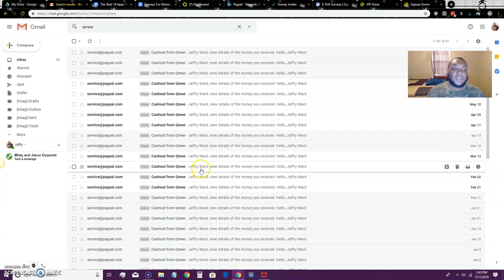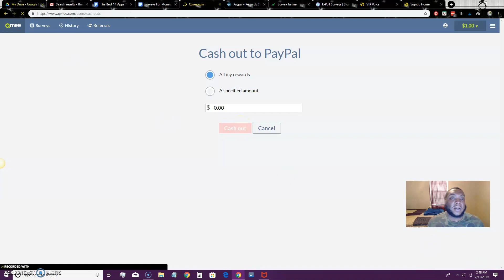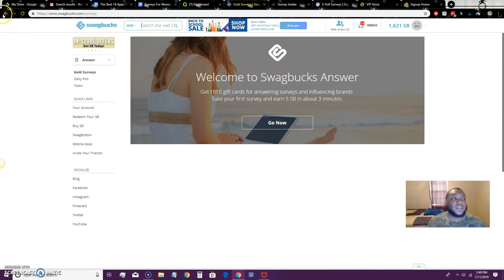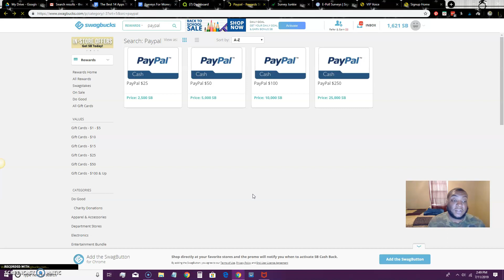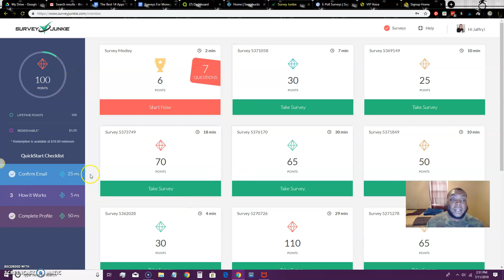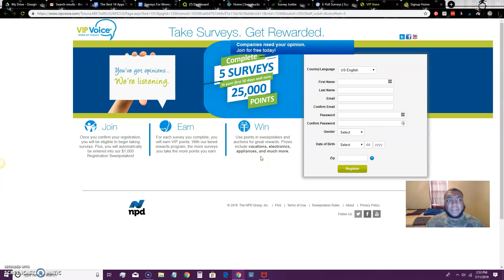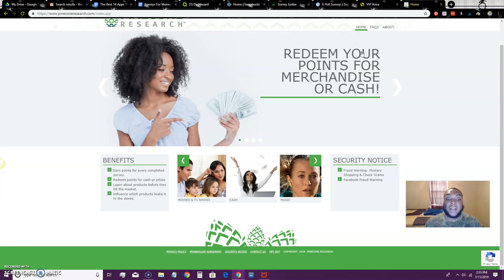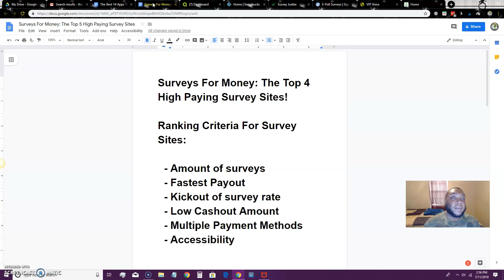Surveys For Money: The Top 4 High Paying Survey Sites!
Surveys For Money: The Top 4 High Paying Survey Sites! Do you want to learn how you can take surveys for money? Then you’re on the right video because in this video I reveal the top 5 high paying survey sites. These survey sites are well known and are some of the best in the business when it comes to getting paid to take surveys. This a legit way to work from home and make some side income and make money online. By using what I teach you in this video you can start making a lot of money online right now!

Solo Gig App: Get a free $15 bonus when you connect a gig app that you completed at least 1 job (It can be DoorDash, Shipt, Instacart, or any other one.) The $15 Bonus is paid out the following Tuesday to PayPal. You can also refer people and earn $15 per referral.

👍 “LIKE” this video if you’ve gain value from Jaffry